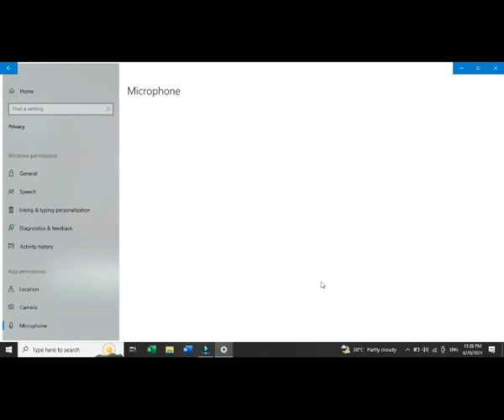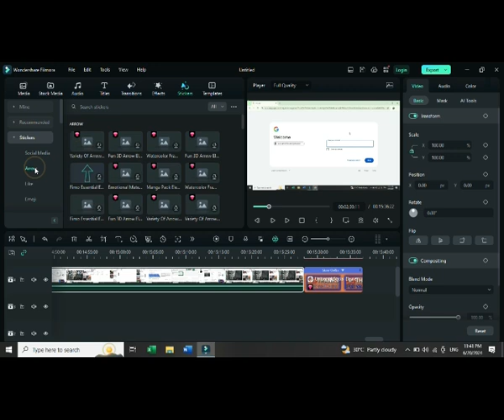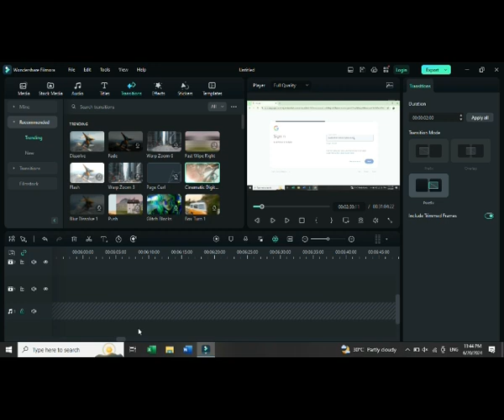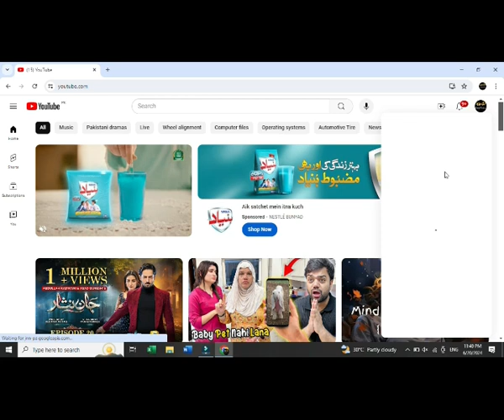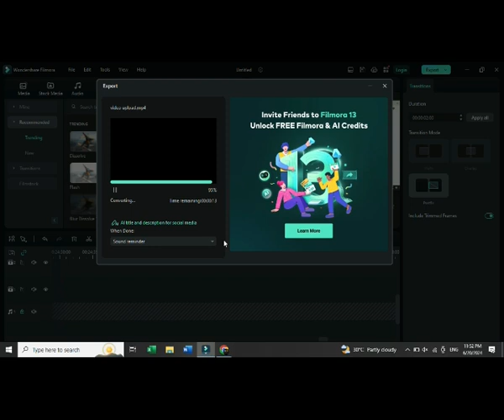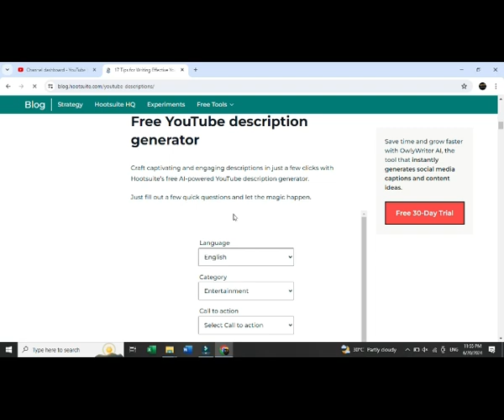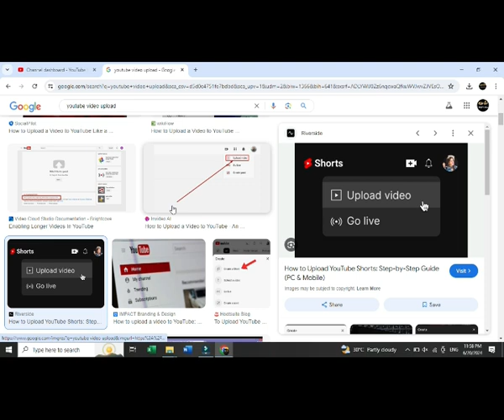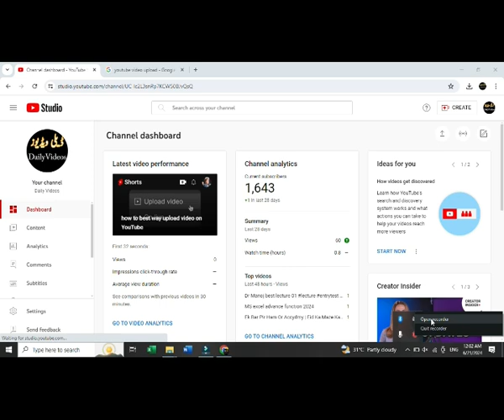Microsoft Excel Tutorial in Urdu | Excel Complete Course | Excel Full Course in Urdu / Hindi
Microsoft Excel Complete Course, Learn Microsoft Excel Complete in 40 minutes in Urdu/Hindi Language. Advanced User presents full course of Microsoft Excel in 1 video and in 40 minutes only. MS Excel Full Course In Urdu